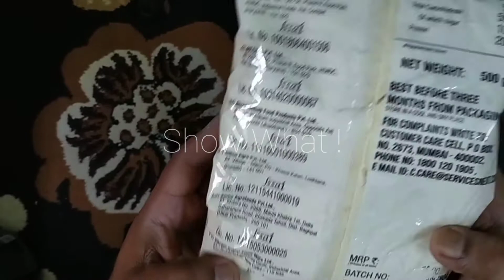BESAN from Reliance Smart